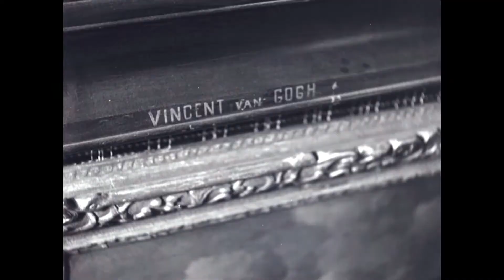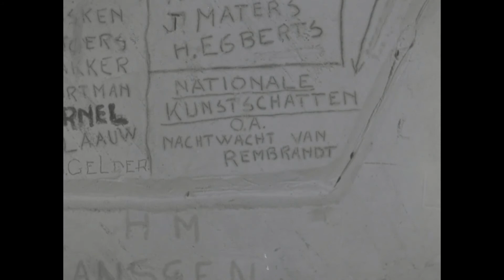De kluis vaan de Sint Pietersberg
't Waor eind miert 1942.
Sjèlderije wie "de Nachwach" en "Titus" vaan bekinde Nederlandse kunsteneers, zoe wie Rembrandt van Rijn, Jan Steen en Frans Hals, woorte tijdens de Twiede Wereldoorlog tijdelek in de mèrgelgèng vaan de Pietersberg in veiligheid gebrach. Dit um te veurkoume tot dees werke ten gevolge vaan d'n oorlog vermassekreerd of door de Pruse geklawt zowwe weure.
De kunswèrreke laoge en hónge in 'n kluis vaan 360 m3, 35 meter deep oonder de groond.
In totaal woorte in de Pietersberg zoe'n 800 kosbaar sjèlderije opgeslage. Umtot de Nachwach väölste groet waor, moos 't dook opgerold en bewaord weure in 'ne cilinder dee vaan tied tot tied weurt roondgedreijd um te veurkoume tot 't dook besjaodig zow rake.
De Kunsbunker waor bereikbaar via bestaonde mèrgelgèng en laog aon de Van Schaiktunnel.
De kluis woort tösse 1998 en 2005 volledig gerestaureerd en is allewijl tijdens roondleidinge veur 't publiek touwgaankelek.
Daank aon al die lui die dees kunssjatte in d'n oorlog veur us bewaak höbbe .